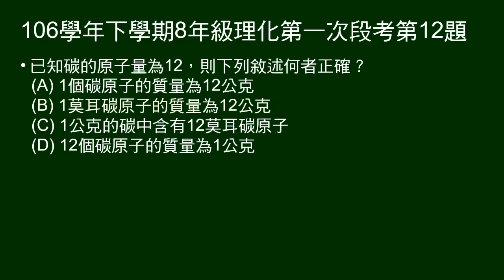106學年下8年級理化一段第12題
給碳的原子量，問敘述何者正確。